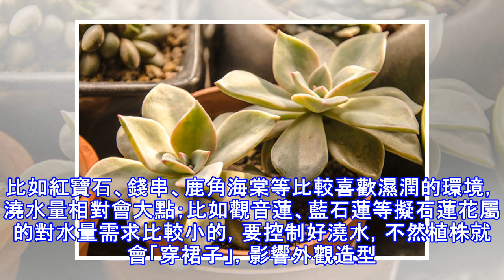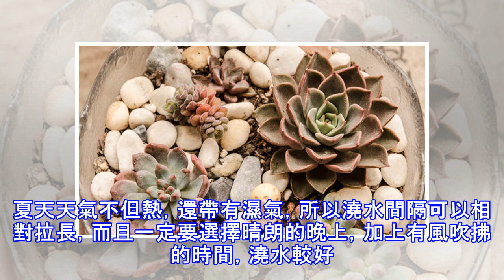家養多肉這樣澆水，肉肉生存幾率翻倍！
家養多肉這樣澆水，肉肉生存幾率翻倍！  很多新入坑的肉友說養的多肉很容易就掛了，其實多肉不算很難打理，養得漂不漂亮下回分解，養活那是養好的開始。在肉肉的養殖過程中，我認為有四個元素要處理好，土、水、光、風。配土的方法我們之前已經談過了，接下來講講水好了。  水是植物不可缺少的重要元素，也是多肉植物的重要組成部分，我們看到多肉肥敦敦的，很萌很可愛，就是因為葉子里儲存了大量的水分。網上很多文章也談到怎樣給多肉澆水的問題，根據我個人經驗，和大家分享一下心得。  大家都知道「干透澆透」的澆水原則，怎樣看是否干透呢？這裡有個小方法，大家可以試試看，就是用根牙籤插到泥土裡，過5分鐘后拔出，看看牙籤的乾濕情...
源: pixpo